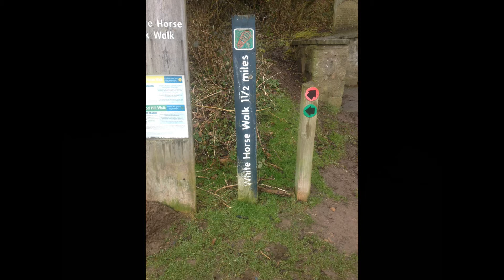Kilburn White Horse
A look at Kilburn's White Horse, in North Yorkshire. A cloudy February day partially covered the landmark, at 400 feet above sea level.